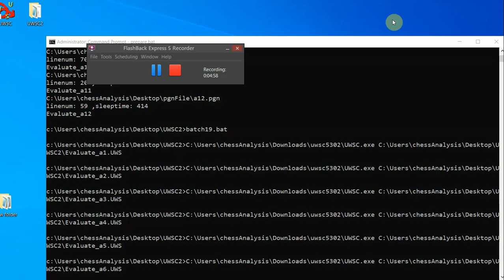Dubov, Daniil - Karjakin, Sergey, Lindores Abbey Final 8, Round 1.33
Lindores Abbey Final 8, chess24.com INT, Round 1.33, 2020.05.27
Dubov, Daniil -- Karjakin, Sergey